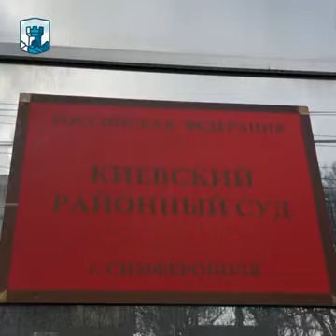«ЛЮДИ ВОРУЮТ И ИХ НИКТО НЕ ТРОГАЕТ, А ТЕХ КТО ДЕЛАЕТ БЛАГИЕ ДЕЛА АРЕСТОВЫВАЮТ», - Ленур Сефлаев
9 февраля в Киевском районном суде состоялись судебные заседания по избранию меры пресечения Аметхану Абдулвапову и Марлену Мустафаеву.

Комментарии активистов и адвокатов в нашем видеоматериале.